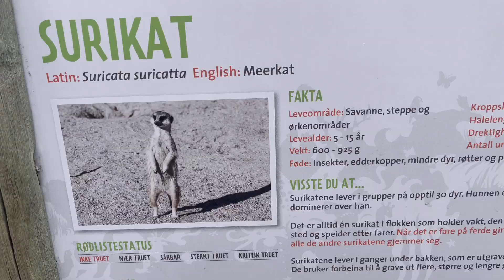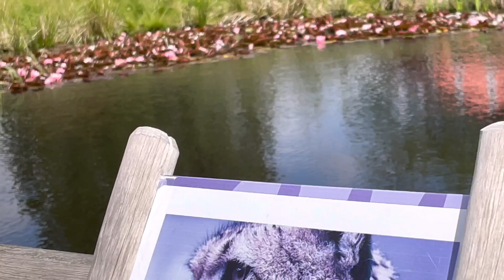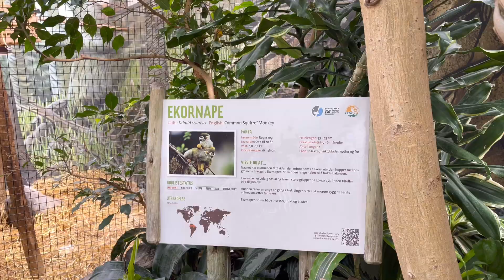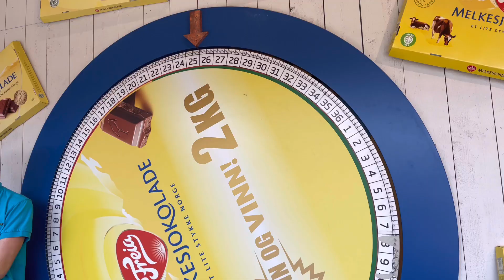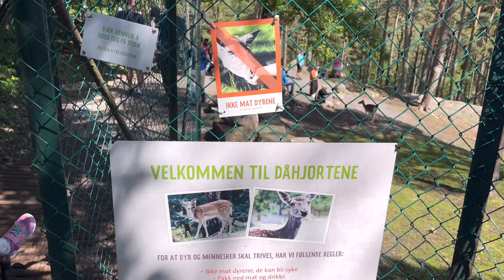DYREPARKEN /THE ZOO/ FAMILY BONDING